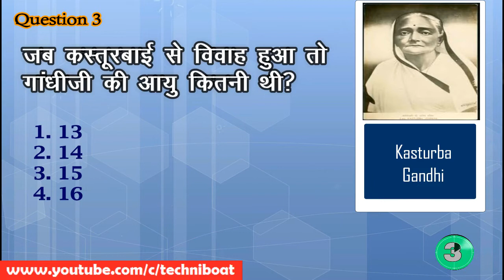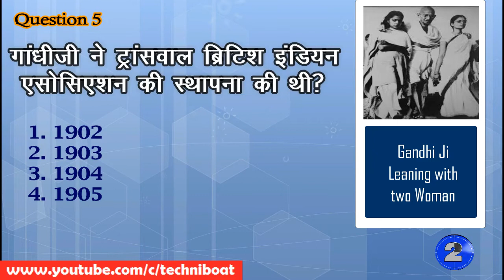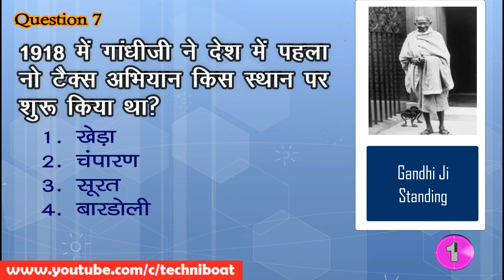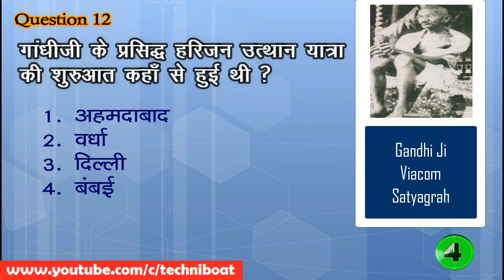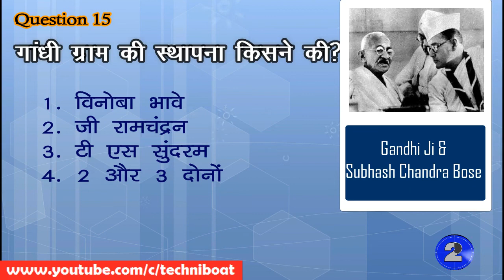महात्मा गाँधी सामान्य ज्ञान|Mahatma Gandhi GK | Facts of Mahatma Gandhi |GK QUIZ and QNS| P-1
General Knowledge, Competitive  General Knowledge in Hindi, Compititve GK Quiz in Hindi, Interesting Facts in Hindi, Competitive GK 2019 Class in Hindi ,GK for All Exams,mahatma Gandhi general knowledge, gk of mahatma Gandhi in hindi

Topics Covered

गांधी जी के दादा कौन थे?

गांधी जी के सबसे बड़े भाई कौन थे?

जब कस्तूरबाई से विवाह हुआ तो गांधीजी की आयु कितनी थी?

दक्षिण अफ्रीका में गांधीजी को ईसाई धर्म में परिवर्तित करने की इच्छा किसने की?

गांधीजी ने ट्रांसवाल ब्रिटिश इंडियन एसोसिएशन की स्थापना की

टॉल्स्टॉय फार्म के संबंध में निम्नलिखित में से कौन सा कथन गलत है?

दक्षिण अफ्रीका में गांधीजी द्वारा पहली बार हड़ताल कब आयोजित की गयी ?

1918 में गांधीजी ने देश में पहला नो टैक्स अभियान किस स्थान पर शुरू किया था?

गांधीजी को किस स्थान पर पहली बार ब्रिटिश सरकार ने देशद्रोह के आरोप में गिरफ्तार किया था?

गांधीजी के दांडी मार्च के संबंध में निम्नलिखित में से कौन सा सही नहीं है?

गांधीजी के प्रसिद्ध हरिजन उत्थान यात्रा की शुरुआत कहाँ से हुई थी

 “स्वराज” से गांधीजी का क्या मतलब था?

बापू की कारावास कहानी किसने लिखी है?

गांधी शिक्षा भवन कहाँ स्थित है?

हरिजन सेवक संघ का केंद्रीय कार्यालय कहाँ है?

गांधी ग्राम की स्थापना किसने की?

गांधी जी को "गौतम बुद्ध के बाद सबसे महान भारतीय और यीशु के बाद सबसे महान व्यक्ति" के रूप में किसने वर्णित किया?

Who was grandfather of Gandhi ji?

Who was Gandhi Ji’s eldest brother?

What was age of Gandhiji’s age when he got married to Kasturbai?

Who desired to convert Gandhiji to Christianity in South Africa?

Gandhiji founded the Transvaal British Indian Association in-

Which of the following statement in respect of the Tolstoy Farm is incorrect?

When was first hartal organized by Gandhiji in South Africa?

At which place did Gandhiji launch the first no-tax campaign in the country in 1918?

At which place was Gandhiji arrested for the first time by the British Government for sedition?

Which of the following in respect of Gandhijis Dandi March is not correct ?

Gandhiji famous Harijan-uplift tour started from –

What did Gandhiji mean by “swaraj”?

Who has written ‘bapu ki karawas kahani’?

Where is the location of Gandhi Shikshan Bhawan?

Where is the central office of Harijan Sevak Sangh?

Who founded Gandhi Gram?

Who described Gandhiji as “the greatest Indian since Gautam Buddha and the greatest man since Jesus chriest” ?